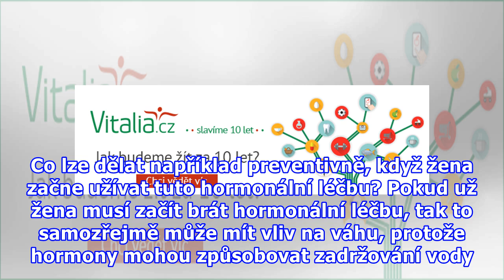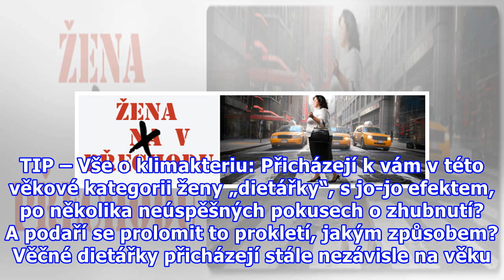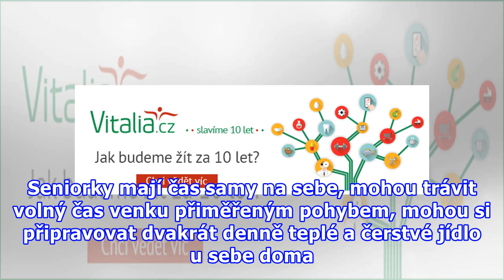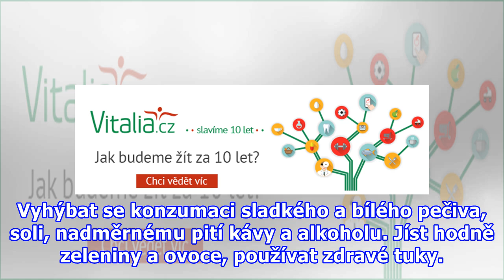Žena v přechodu přibrat nemusí. Pozor na zadržování vody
Průběh klimakteria je individuální, často přináší různé problémy, od psychických až po fyzické. Třetina žen podle specialistů nemá potíže prakticky žádné, u ostatních se projeví v různé intenzitě. Záleží pak na konkrétním případu, zda je vhodné nasadit hormonální, či jinou léčbu. Hormonů se někdy že...